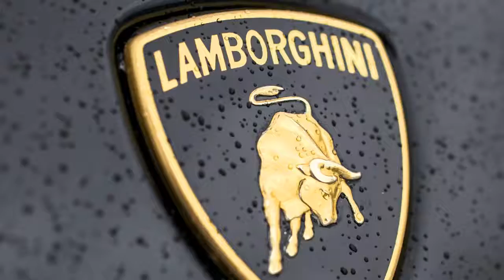Meaning Behind Supercar Names - Part 1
- Ever wondered what do supercar names actually mean? We cover different supercar names such as what does lamborghini huracan and aventador mean. What does ferrari testarossa mean? What does the porsche carrera mean. Who started lamborghini, who started ferrari and who started porsche. Ive tried to research and also to pronounce the words the best i can.

Sesto Elemento
The Lamborghini Sesto Elemento ("Sixth Element" in English) is a two-door, two-seater, V10 high-performance lightweight limited edition car produced by Italian automaker Lamborghini, which debuted at the 2010 Paris Motor Show.

Huracan
Just the Spanish word for hurricane, isn’t it? Well yes, but there’s a bull reference too – Lamborghini references one particular bull that fought in Alicante in 1879. Incidentally, it’s also the name of the Mayan god of wind, storm and fire. Appropriate. Lamborghini had initially planned to call the Huracan the Cabrera – another Spanish fighting bull’s name.

Asterion.. Hybrid Powered car with a fitting name - it relates to the minotaur creature in Greek mythology: part man, part bull.

Mercialago
Murciélago (Spanish for "bat") was a Navarra fighting bull, whose name became popular after Volkswagen Group AG chose it to name the new Lamborghini model to honor the passion for bull-fighting the founder of the company, Ferruccio Lamborghini, was famous for.

Aventador
Aventador was a 1118 pound bull who caused a stir in the bull fighting crowd in 1993. He was slain, but he left his mark.

Pagani
Horacio Pagani, who formerly managed Lamborghini's composites, founded Pagani Composite Research in 1988.
Huayra
It is named after Wayra Tata, which means "God of the winds" in Quechua, the official language of the Inca Empire

Pagani Zonda
Zonda is a regional term for the foehn wind that often occurs on the eastern slope of the Andes, in Argentina.

Bugatti Veyron EB 16.4 is named in honour of Pierre Veyron, a Bugatti development engineer, test driver and company race driver who, with co-driver Jean-Pierre Wimille, won the 1939 24 hours of Le Mans while driving a Bugatti.

Bugatti Chiron
The next Bugatti is to be called Chiron. It will be named after Louis Chiron, a legendary racing driver who won virtually all the major grands prix for the brand in the 1920s and 1930s.

Koenigsegg Agera
Agera means “to take action” in Swedish. It is also short for the ancient Greek word Ageratos which means “ageless”.

Koenigsegg Regera
Koenigsegg, "Regera" is a Swedish transitive verb that means to "rule; govern, or reign."

Ferrari Testarossa
The Ferrari Testarossa (with "Testarossa" meaning "red head" in Italian)
Ferrari Berlinetta
The original meaning for berlinetta in Italian is “little saloon”.

Porsche Carrera: Carrera (Spanish for "race" and "career") is a brand of Porsche automobile. The name commemorates the company's success in the Carrera Panamericana race.

Porsche Cayman is an alternative spelling of caiman, a reptile in the same family as the alligator. The car is not named after the Cayman Islands